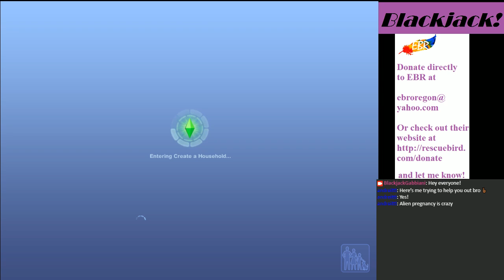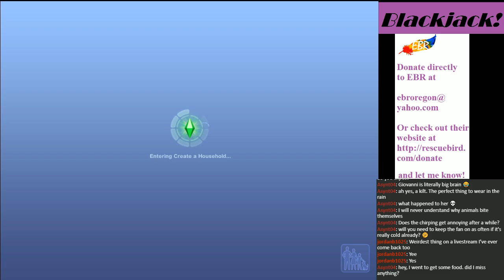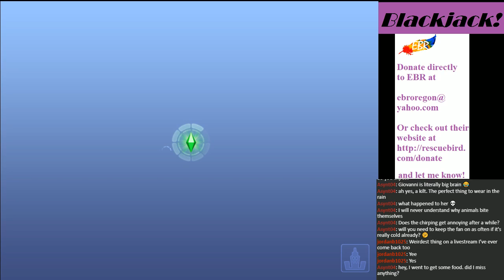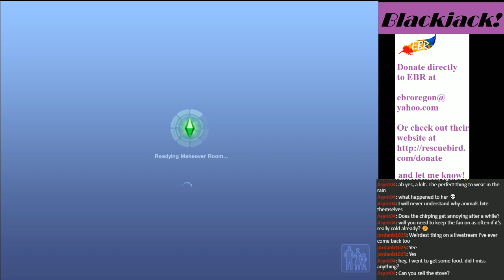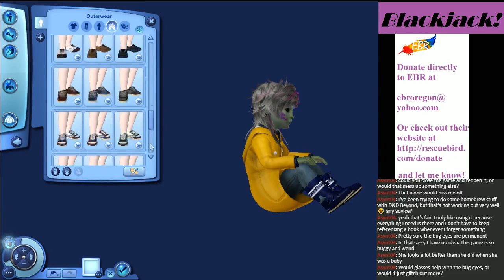Sims 3 with Pokémon Bosses--Guzma's Alien Baby